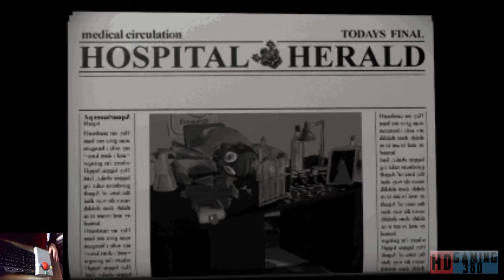Theme Hospital Playthrough Level 10 Part 5 W/Webcam